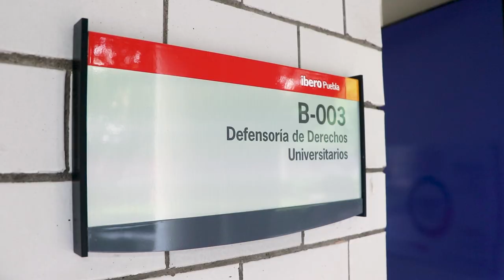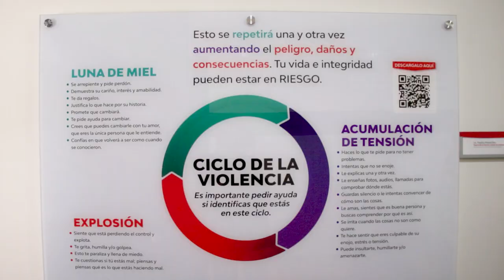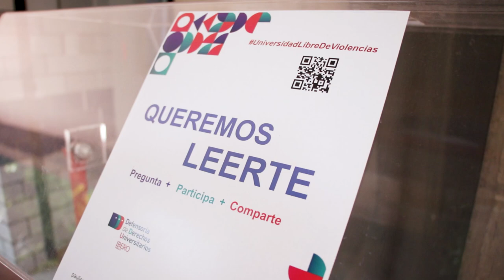Inauguración de la Defensoría Universitaria.